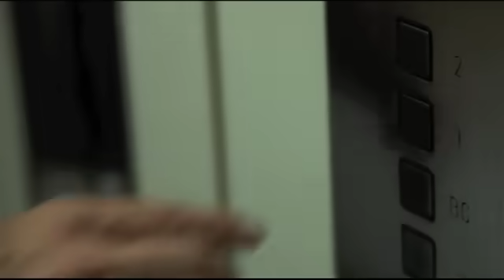De eerste keer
Korte film met Heleen van Dooremalen en Frederik Brom. Verhaal: Gillian King. Scenario en regie: Bram van Splunteren. VPRO 2010